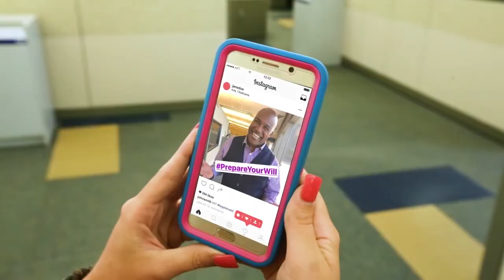LegalShield Will Preparation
• Has your spouse been suggesting getting the estate planning done?
• When does a will need to be updated?
• What other documents are important to have with a will or Living Trust?
• Why is it important to have an attorney draw up your will?

This short 2 minute video will show you the importance of getting your estate planning in order and how you can do it without the high cost of normal attorney fees and enjoy peace of mind and protection like so many other CSFA members.